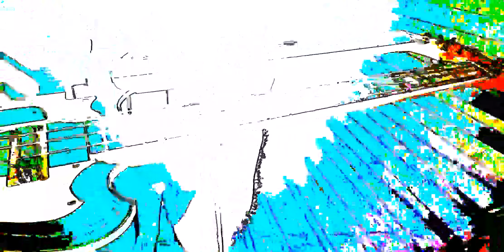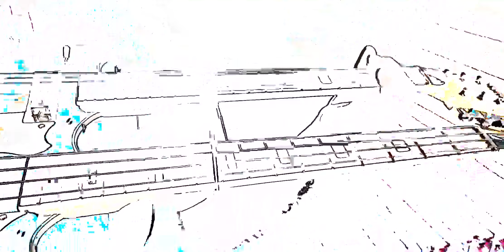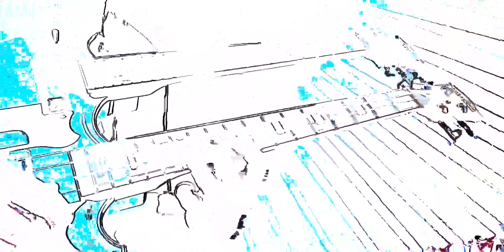X Flare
2024 Improvised Jam